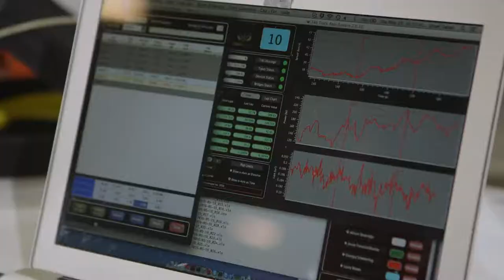Cycling Canada and Lexus presents - The Team